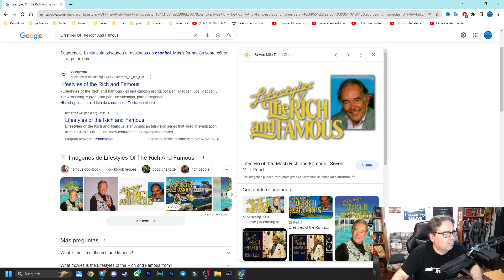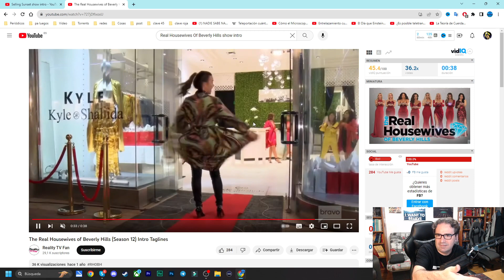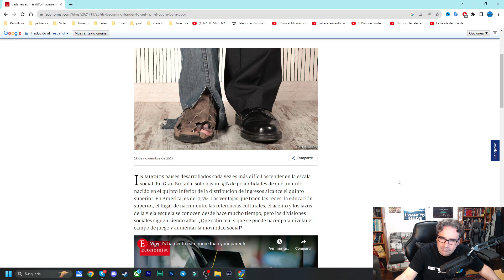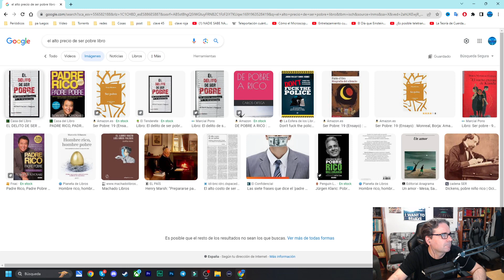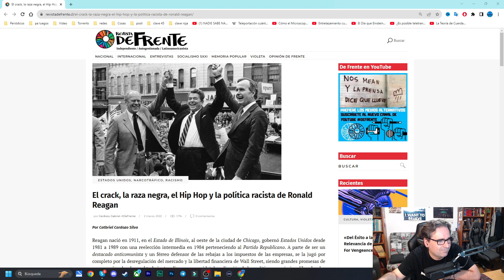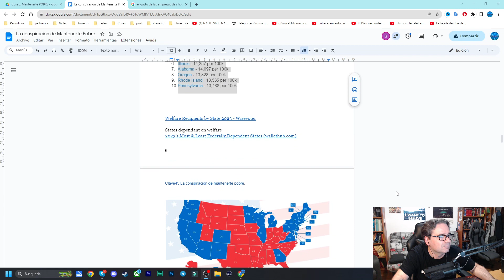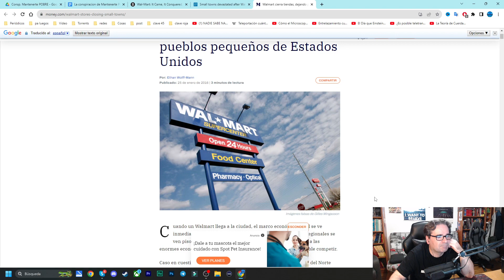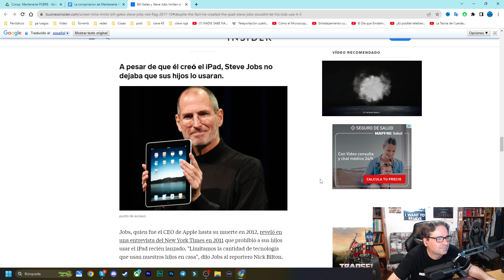La conspiración para mantenerte pobre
Analizamos en Clave 45 la conspiración de las élites para mentenerte pobre y en precario.

YouTube.com
iTunes.com
Spotify.com